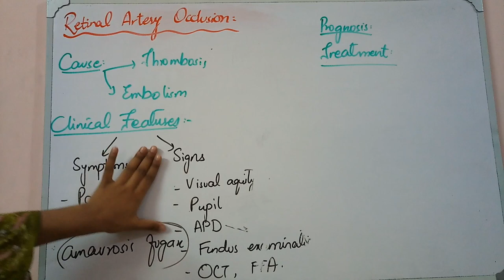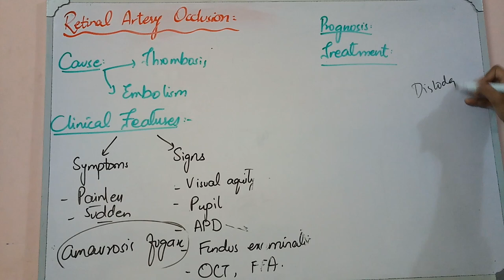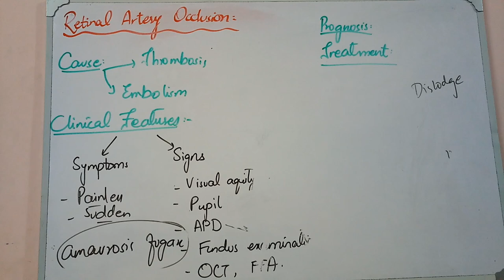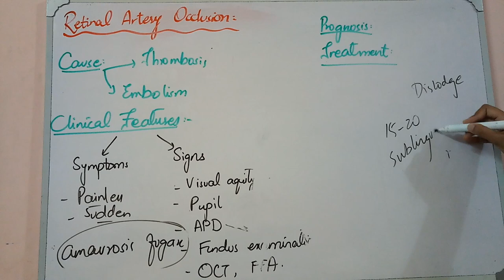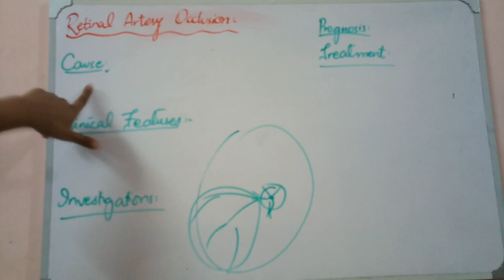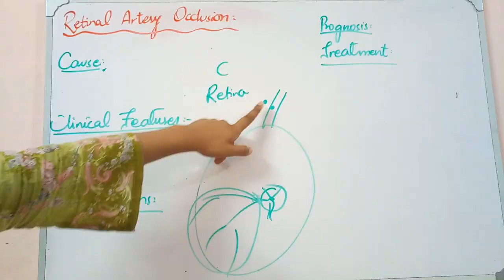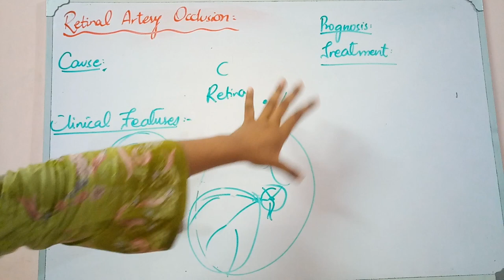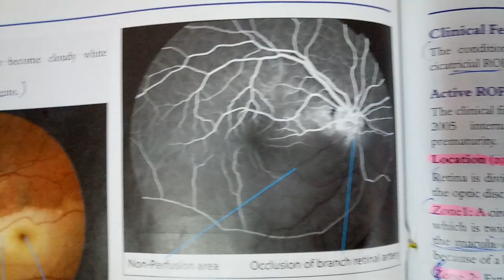RETINA lecture 17 CENTRAL and BRANCH Retinal Artery Occlusion made simple